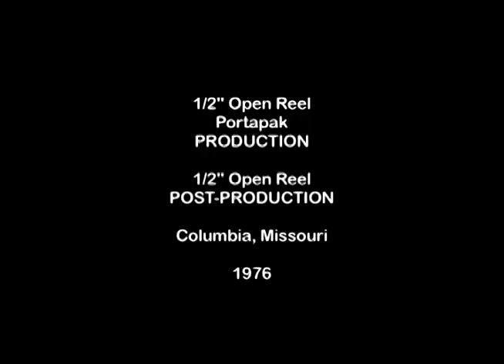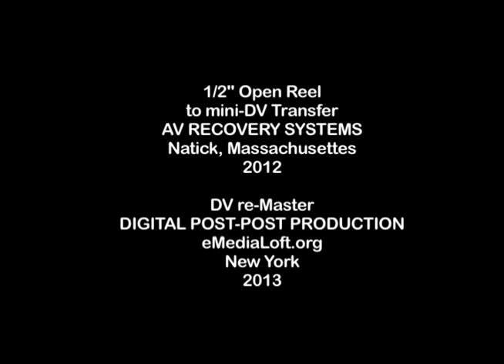Kandace's Grandmother: Work Injuries Stories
Title: "KANDACE'S GRANDMOTHER: WORK INJURIES STORIES"
Videographer: BARBARA ROSENTHAL
Year: 1976, 1984, 1987, 2004, 2012, 2013
Genres: EXISTENTIALISM, BIOGRAPHY, VOICE, VIDEO HISTORY, EXPERIMENTAL DOCUMENTARY, TALKING-HEAD INTERVIEW, WORK ETHICS, BLINDNESS, BRAIN-INJURY, FARM WORK.
Languages: ENGLISH with rural Missouri accent.
Run time: 7min: 12sec: 01fr (00:07:12:01)
Description:
 A Video History Tape by Barbara Rosenthal. "My brain functions three times where an ordinary brain functions once," says this 80-year old farm woman in one of the starkest and grimmest of all Rosenthal's videos, telling of the head injuries and blindness she and her husband endured as a result of their employment. Shot on a 1/2" open-reel portapak in 1976, this video premiered at the Alternative Museum in NY, in 1984; was screened again at the N.A.M.E. Gallery, Chicago, in 1987; then digitized in 2004 but not seen again until its 2012 screening during the artist's solo photo/video show "Trapped Figures", in Montreal, Canada, November 2012, where audience discussion led to minor re-editing for the version shown here.
 In the 1984 publication, "Alternating Currents," museum curator Terry Berkowitz called the piece "very ironic", and media critic D. Maria Benfield noted in the N.A.M.E. catalog essay, that the "composition and subject remind one of Diane Arbus' images... hyper-real, and at the same time more distanced and 'framed'"  and "that the viewer is placed in an often uncomfortable position, on the line between voyeur and voyeur's object," conceptual devices which have evolved through the years in all Rosenthal's performance and media work. The themes of physical and psychological brutality toward innocents in general, and workers in particular, are subjects that several of her videos investigate; two of them, "International Garbage" and "Toil of Three Cities/Liebesmüh" had their world premiers at Directors Lounge, Berlin, in 2009 and 2011.